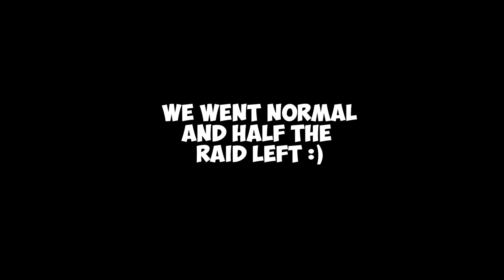The ICC Pugging Experience..